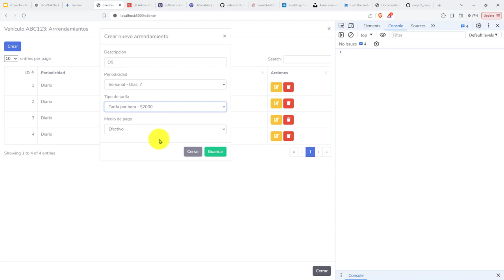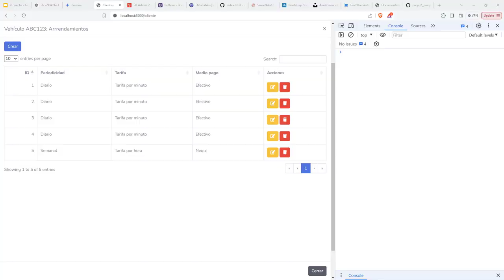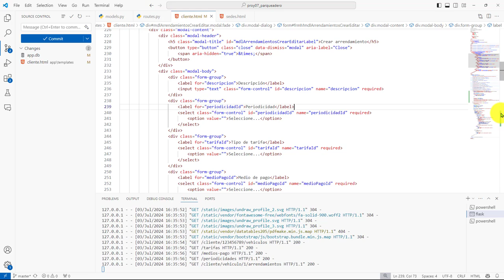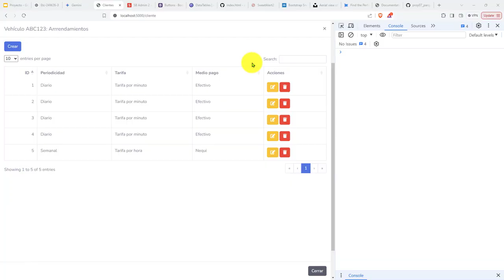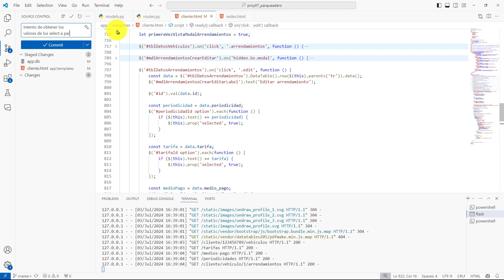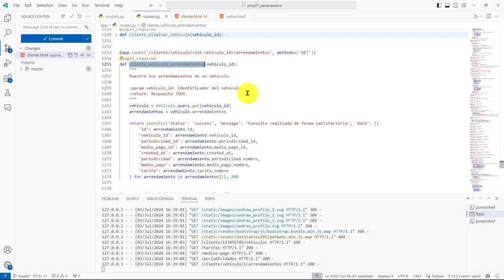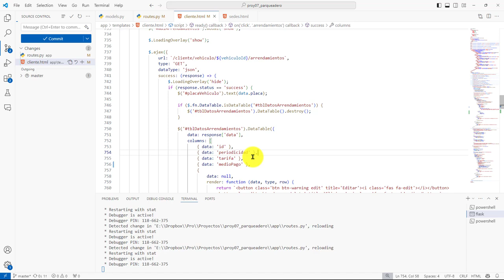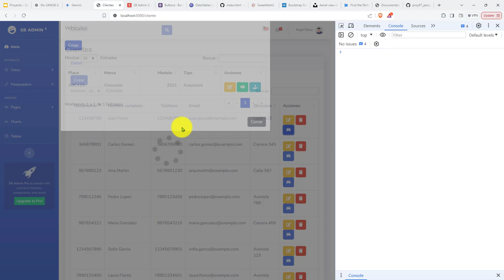332: PROYECTO 7 Lógica de Interfaz Gráfica para Modificar Datos de un Arrendamiento de un Vehículo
332: PROYECTO 7 Lógica de Interfaz Gráfica para Modificar los Datos de un Arrendamiento de un Vehículo.